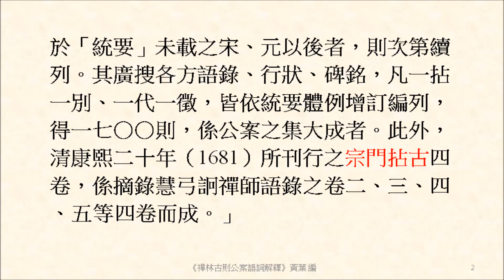宗門拈古彙集